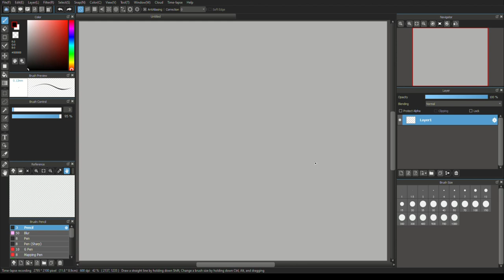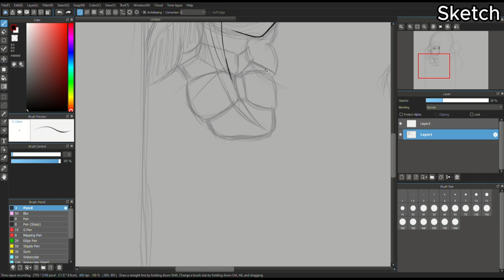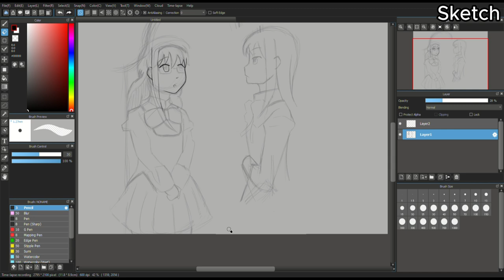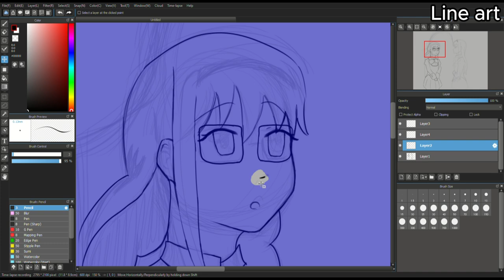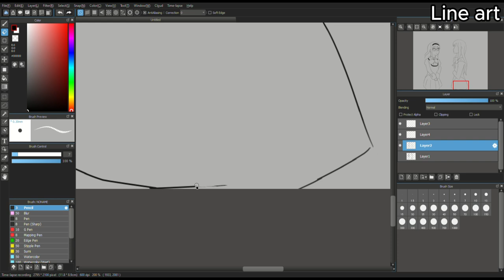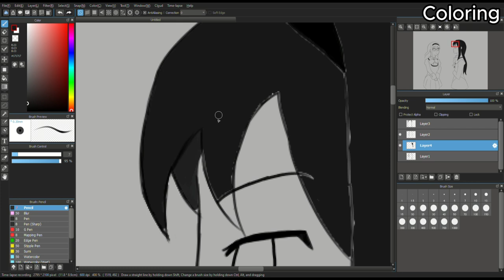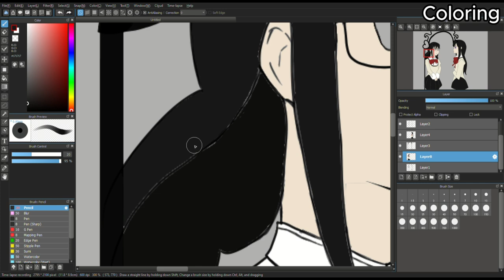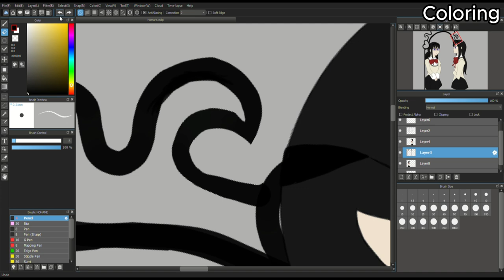Akemi Homura Speedpaint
This Drawing took me 4 hours and 34 minutes. I'm always glad when I finish drawing. I hope you like it. I don't know if I'll keep posting speed-paint videos. Since I have no motivation to draw anymore, I might start to post videos of other things. I mainly got into the show after seeing many clips of this character. Her time traveling and being in loops caught my attention.

Tools:
Art program: Medibang
Tablet: Inspiroy 2 Huion
Editing program: Capcut

Chapters:
0:00 - Sketch
4:00 - Line art
8:57 - Coloring
13:54 - Results